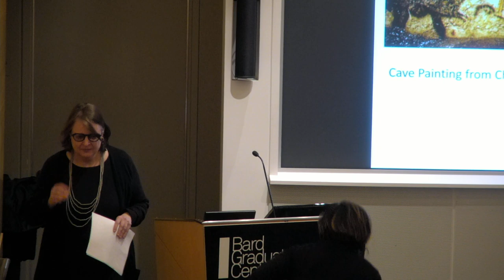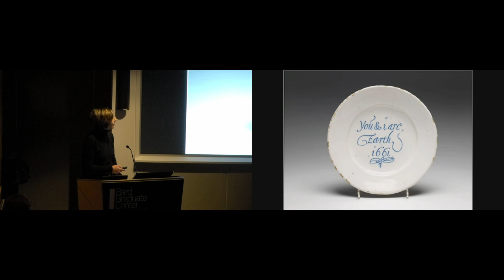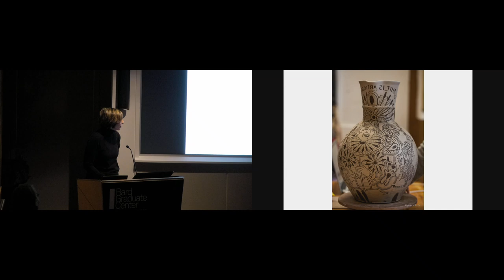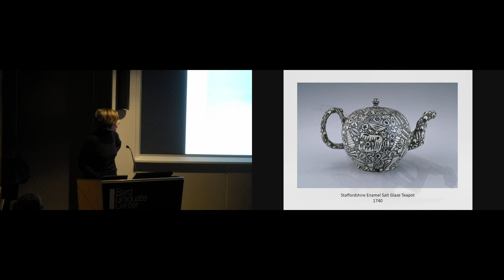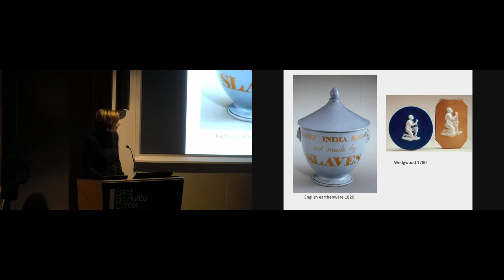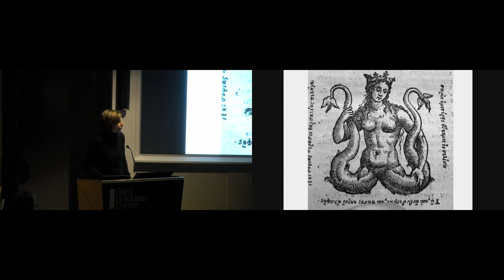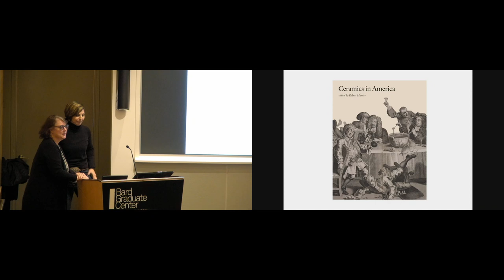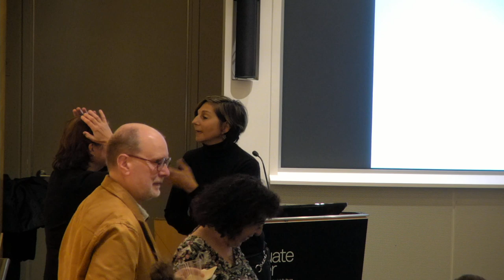Lecture — Making History: The Art and Politics of Clay (Michelle Erickson)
January 21, 2020 | Michelle Erickson, Independent Ceramic Artist and Scholar | "Making History: The Art and Politics of Clay" | The Mr. and Mrs. Raymond J. Horowitz Seminar on New York and American Material Culture